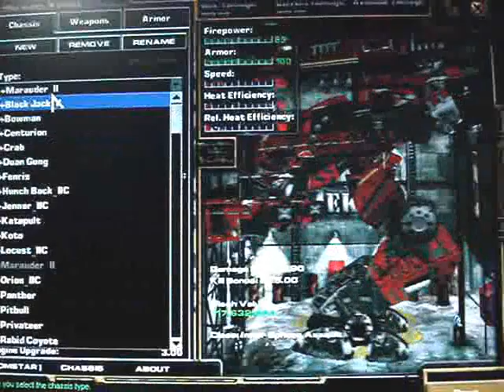MechWarrior 4 Mercenaries Mektek -new mechs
There are at least 30 new mechs and 20 new weapons along with battle armor and infantry. You can download these mektek paks free.  I didnt really show much battle armor or infantry, but i will take care of it in another video.

music
intro- some mech commander 2 soundtrack
mechwarrior 4 veangance- stutter shark
mechwarrior mercenaries- next_move
credits- some other mech commander 2 soundtrack

MEKTEK MEKPAKS DOWNLOADABLE FROM
MEKTEK.NET
downloadable from either page:

or

tips on how to install:
many who have tried to download mekpaks from mektek.net have said they could not get them to work. first of ll they must be in order. you must install mekpak 1 first, with mekpak 2 following, etc. i found that mekpak 3 could be downloaded alone without mekpak 1 or 2 preceding it. for every mekpak downloaded, you should reinstall the game, then test to see if it works. if the mekpak is successfully working you can then move on to the next preceding mekpaks. if not try re installing mercenaries to kind of update it to the mekpaks and if it still doesnt work try downloading the mekpak patch from mektek.net. only compatible with mercenaries.